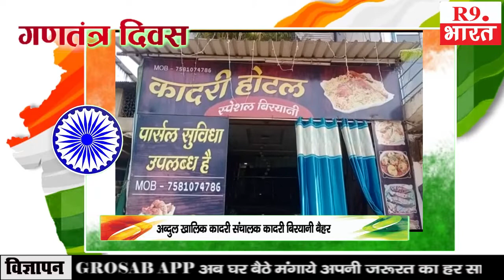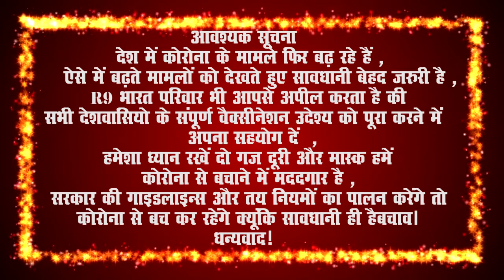अब्दुल ख़ालिक़ कादरी संचालक क़ादरी बिरयानी बैहर ...............शुभकामना सन्देश